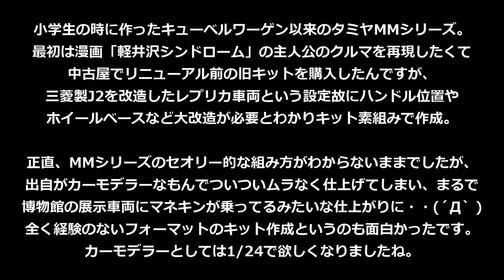【プレゼント企画】AOSHIMA 1/24 PAGANI HUAYRA Part.3 リアセクション組み立て【制作日記#915】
今回の視聴者投稿コーナーはKeisuke TanisakiさんのS.A.S.Jeepです♪